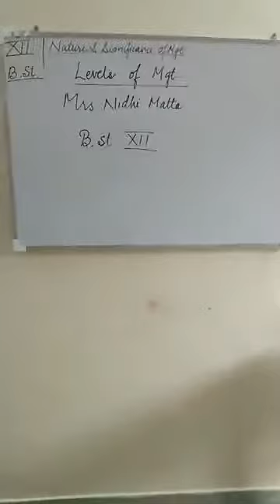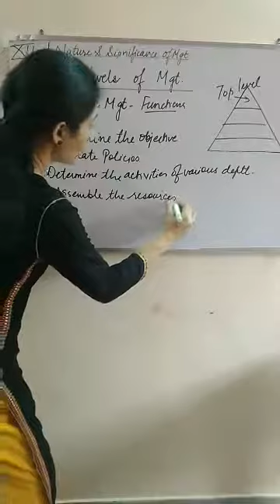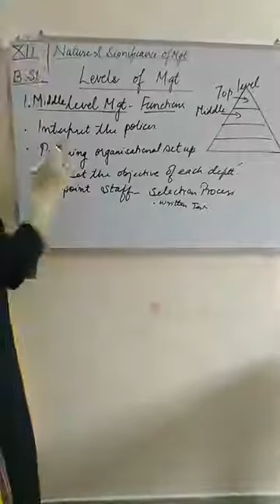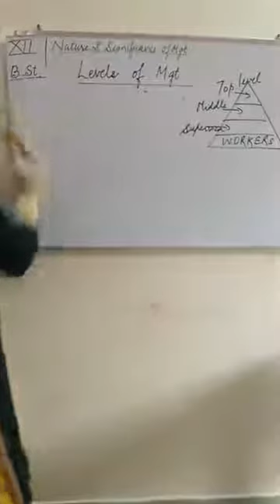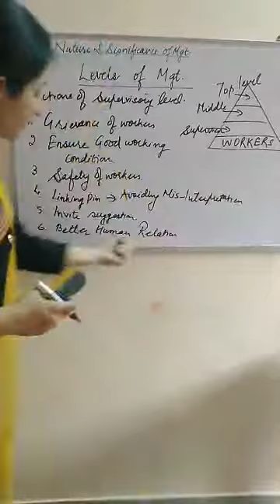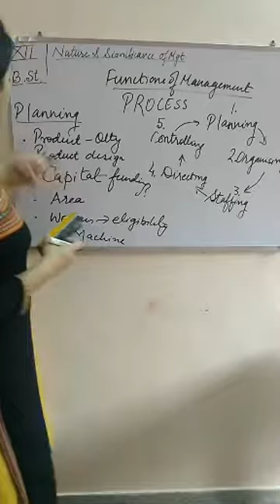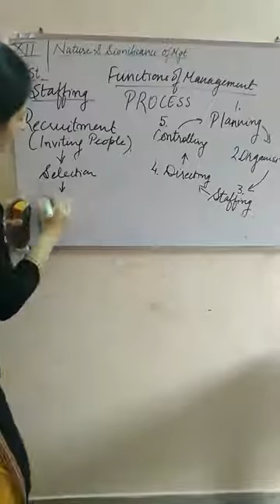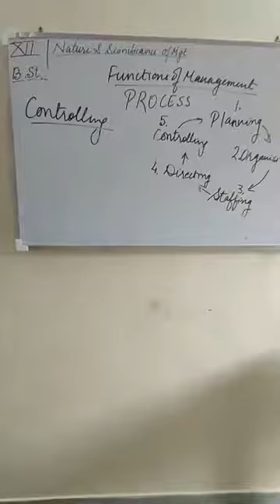CLASS12 B STUDIES Topic levels of Mgt and functions of management KVSRODELHILIVE1